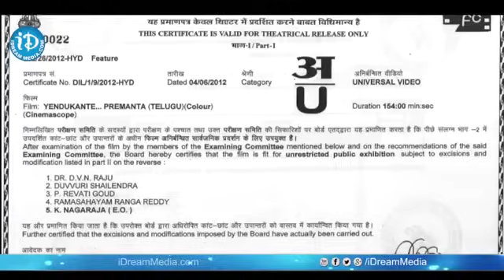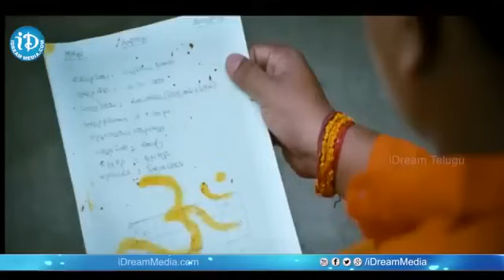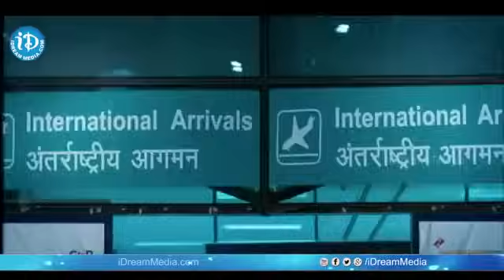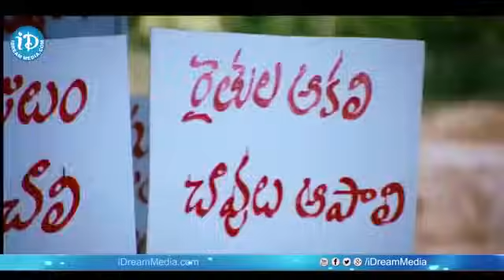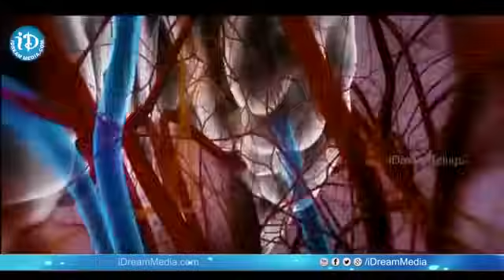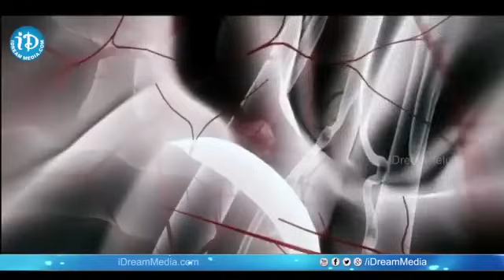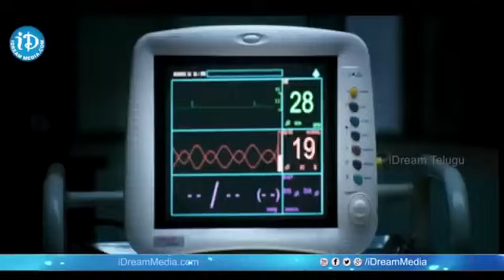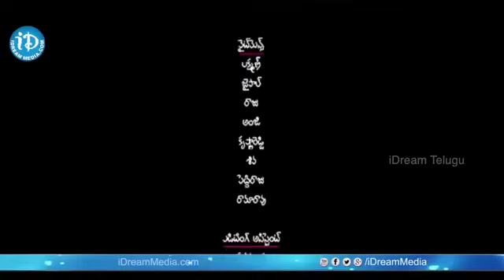ఎందుకంటే ప్రేమంట Endukante Premanta Full HD Movie In Telugu Ram Tamannah | iDream Kadapa